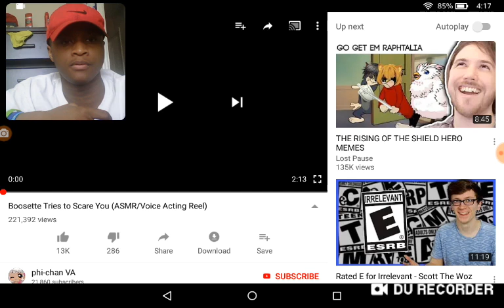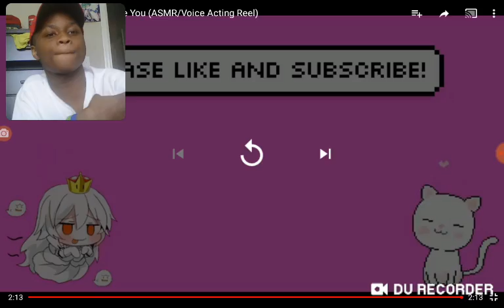Boosette Tries to Scare You (ASMR/Voice Acting Reel) | Phi Chan VA | Reaction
Who would you put the super Crown on